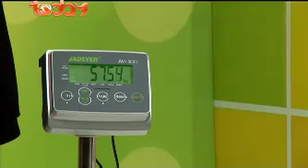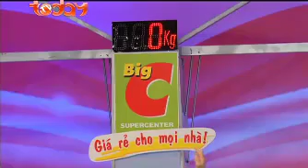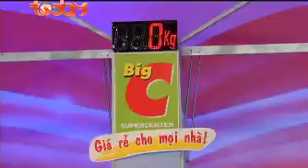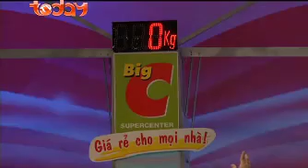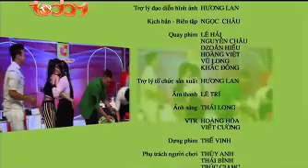Gameshow Chiếc Cân May Mắn Số 18 - MC Đại Nghĩa, Quốc Dũng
Chiếc cân may mắn là chương trình đầu tiên tại Việt Nam lấy dự đoán về trọng lượng sản phẩm – mối quan tâm hàng ngày của bà nội trợ làm nội dung chủ đạo. Đây chính là một trong những yếu tố hứa hẹn mang đến cho khán giả rất nhiều điều thú vị và hoàn toàn khác biệt so với các chương trình đã và đang có mặt tại Việt Nam.

Dưới sự dẫn dắt của hai MC vui nhộn Quốc Dũng và Đại Nghĩa, chương trình chắc chắn sẽ là một món quà đặc biệt từ TodayTV dành cho các khán giả thân thương! Chiếc cân may mắn còn là cơ hội để các nhà tài trợ quảng bá sản phẩm và đem thương hiệu, sản phẩm của mình đến gần hơn với khán giả thông qua sự trải nghiệm về nghe - nhìn - sờ - cảm nhận,…